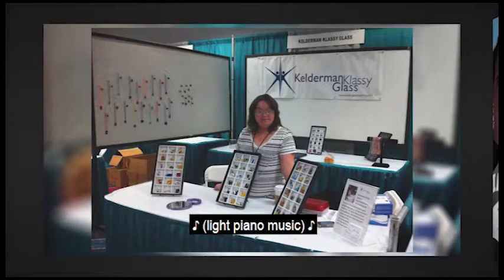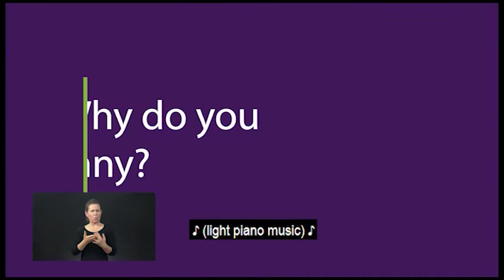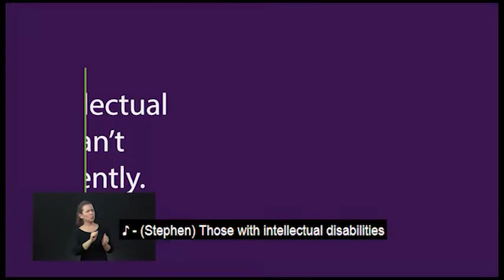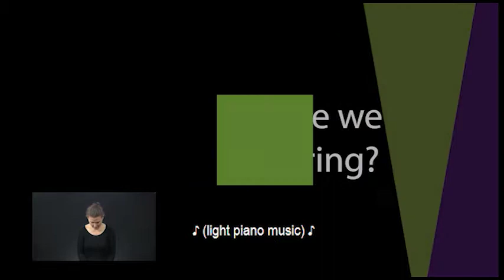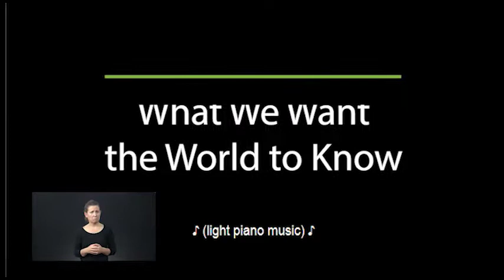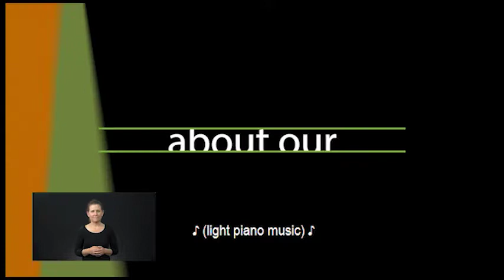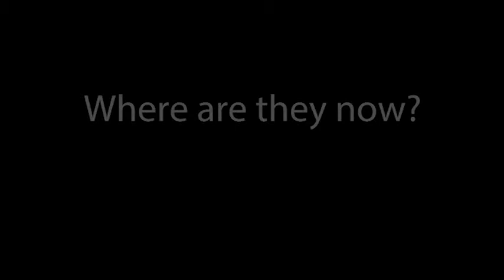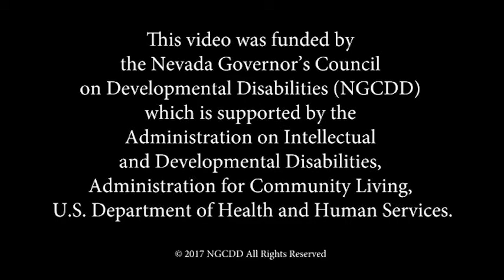Hear Me!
People with developmental disabilities speak out.